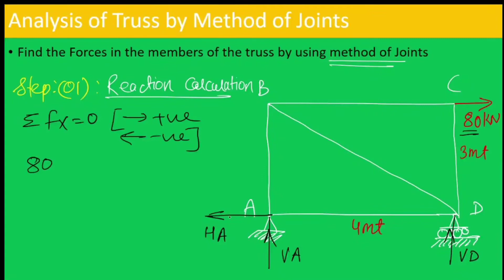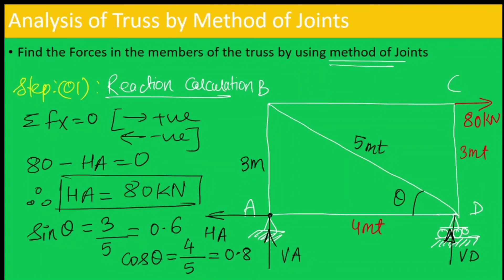Method of Joints |Truss |Engineering Mechanics| Lecture 1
In this Lecture, Method of Joints for analysis of Truss has been discussed in detail with the help of Numericals.
The topic is very important for all types of Examination from First year of Engineering to UPSC ESE Exams.
Happy Learning 👍